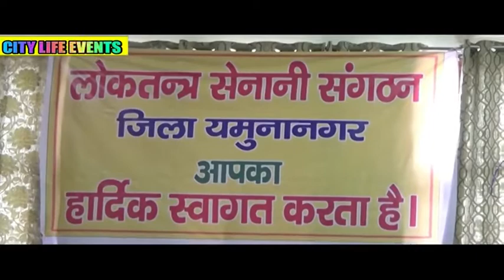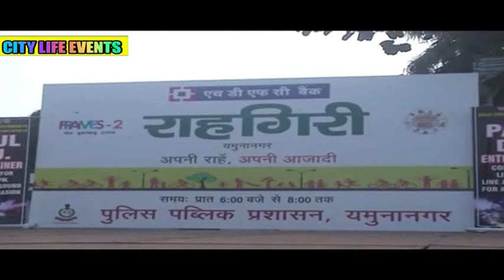news 09 09 2018 || CITY LIFE CHANNEL || YAMUNANAGAR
सिटी लाइफ चैनल उपदटेस      यमुनानगर में भी दिखा इनेलो बसपा के हरियाणा बंद का असर   पूर्ण रूप से बंद रहा शहर में कारोबार  बंद को दस्खते हुए जह=गह जगह पर पुलिस बल तैनात  शहर के निजी क्लब में लोकतंत्र सेनानी संगठन की बैठक का हुआ आयोजन  सर्कार से आपातकाल में जेल जाने वालो को लोकतंत्र सेनानी का दर्जा दिए जाने की की मांग    यमुनानगर में फीकी नज़र आ रही है राहगीरी की चमक   मंच संचालक का कहना जनता को समय पर नहीं मिलती कार्यकर्म की सुचना कार्यकर्म में जिला उपयुक्त समेत प्रशासन के आला अधिकारी रहे मौजूद सड़को के निर्माण कार्य में अनियमित पाई जाने की  शिकायत पर स्टेट विजिलेंस टीम पहुंची यमुनानगर अलग अलग जगहों से सैम्पल्स भरकर टेस्ट  लिए भेजे गए मधुबन     प्रदेश भर में एस्मा को लेकर कर्मचारियों पर की जा रही है कड़ी कार्यवाही   हड़ताल पर बैठे 3 कर्मचारियों को किया गिरफ्तार   महिला एवं बाल विकास विभाग द्वारा तेजली की आंगनवाड़ी में जागरूकता कार्यक्रम का हुआ आयोजन   कार्यक्रम में विभिन प्रतियोगिताएं का हुआ आयोजन   विजेताओं को पुरस्कार देकर किया सम्मानित     यमुनानगर के सिटी पुलिस स्टेशन में बहुउदेशीय स्वास्थ्य कर्मचारियों ने सरकार के खिलाफ किया जमकर प्रदर्शन   गिरफ्तार कर्मचारियों को रिहा करने की है मांग  लगभग एक घंटे तक किया प्रदर्शन